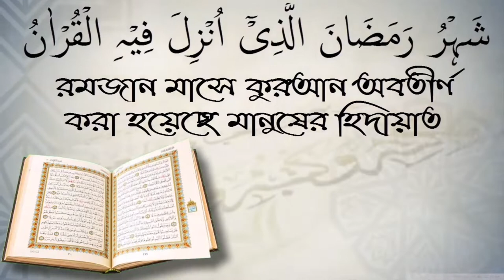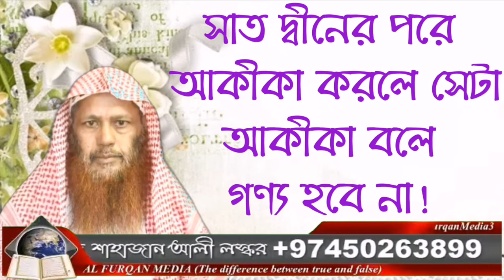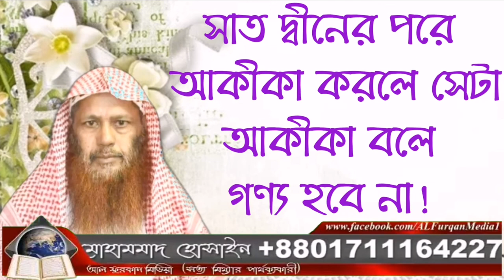সাত দ্বীনের পরে আকীকা করলে সেটা আকীকা বলে গণ্য হবে না! আলোচক শফিউর রহমান।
সাত দ্বীনের পরে আকীকা করলে সেটা আকীকা বলে গণ্য হবে না! আলোচক শফিউর  আপনাকে AL FURQAN media.